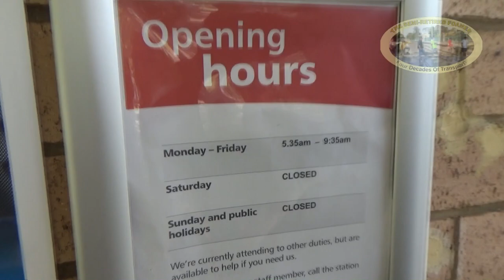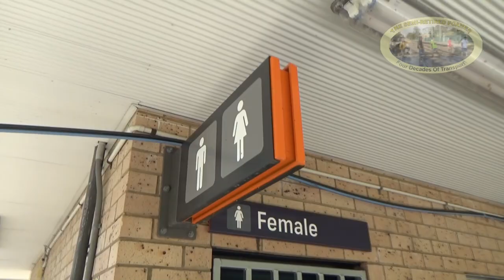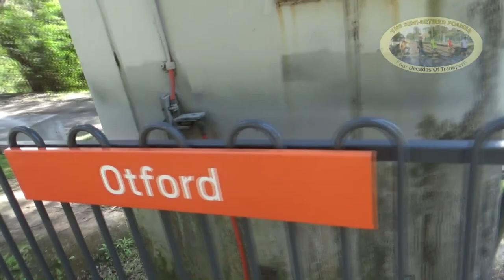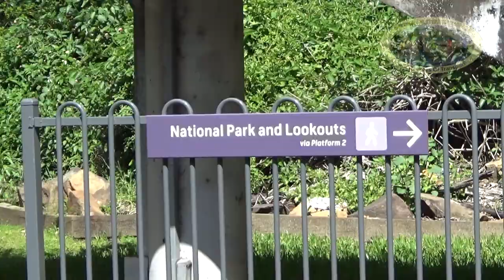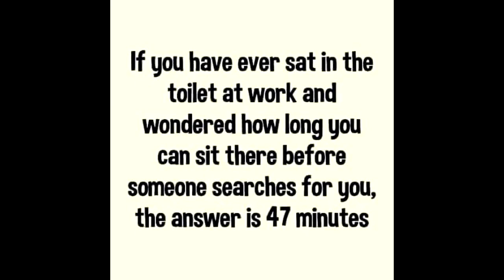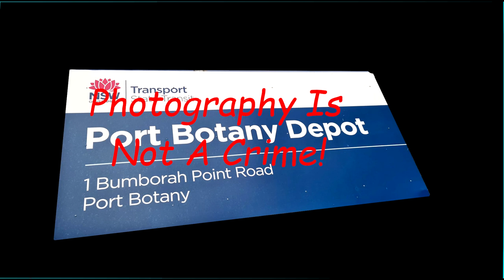SRF602: 2021 11 07 OTFORD STATION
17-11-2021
  While returning from the latest steelworks day out, we decided to stop in at Stanwell Park and Otford stations (Illawarra line) for a bit of a look around.
  This episode shows the Otford part of that decision.
  We take you for a look around what passes for a station and check out a few of the local passenger services between Sydney and Port Kembla, Dapto or Kiama.

  I was joined by YouTube sensation K-Med, and YouTuber Jason Anthony TV.

Enjoy. or not. I can't make that decision for you.

Semi-Retired Foamer now on GETTR and Telegram.

Semi-Retired Foamer